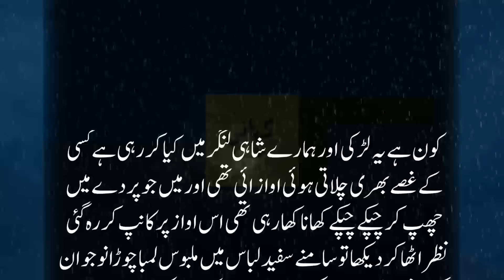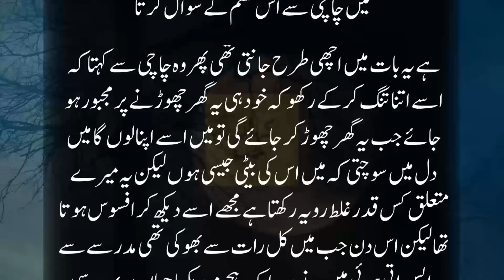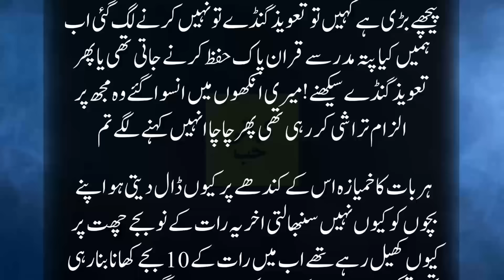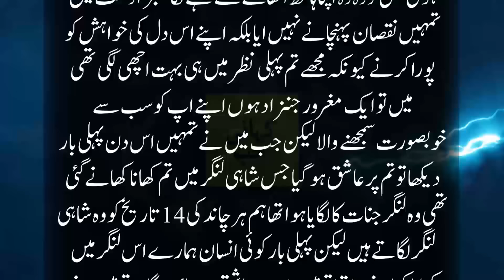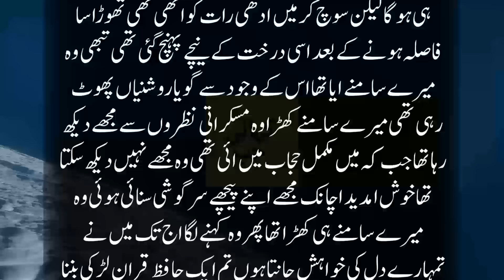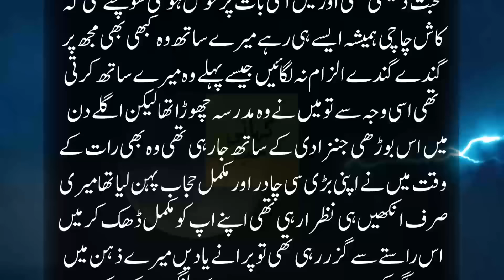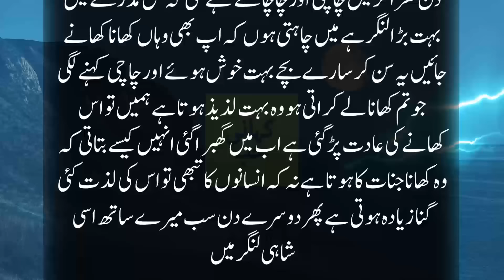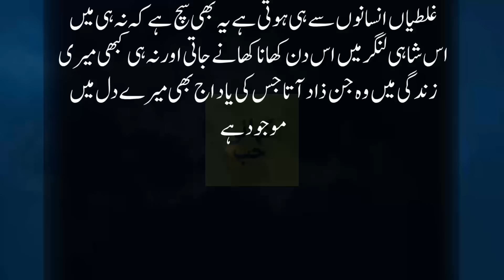Jinnat Kay Ghar Khana Pkanay Wali Pardy Dar Zainab Or Sha e Jinnat Ka Ladla Baita